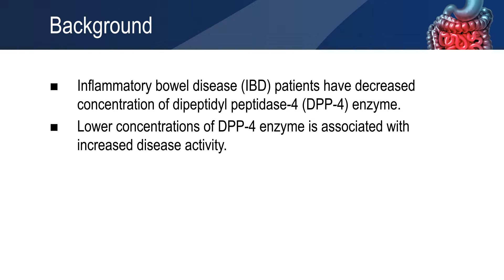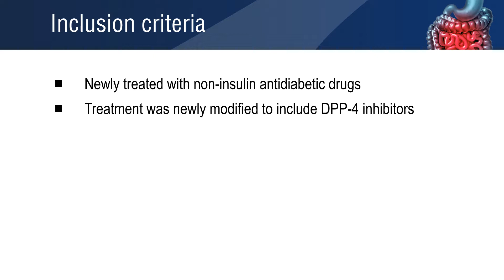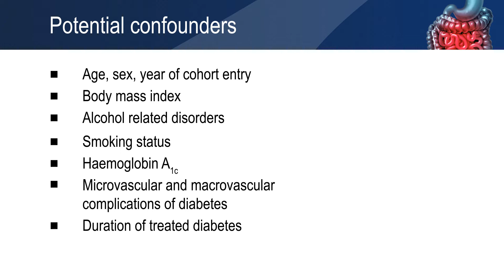Dipeptidyl peptidase-4 inhibitors is associated with risk of inflammatory bowel disease in patients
Dipeptidyl peptidase-4 inhibitors use is associated with the risk of inflammatory bowel disease among patients with type 2 diabetes